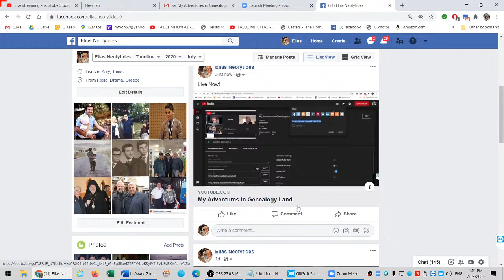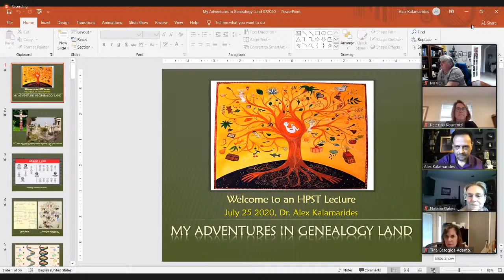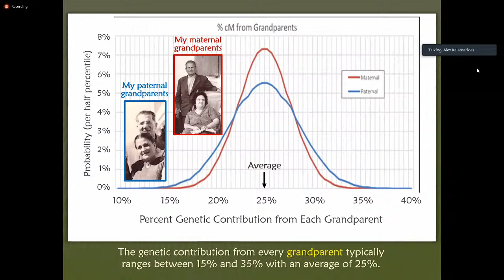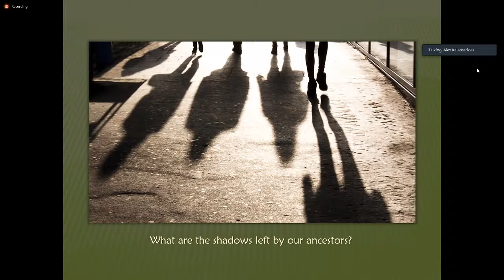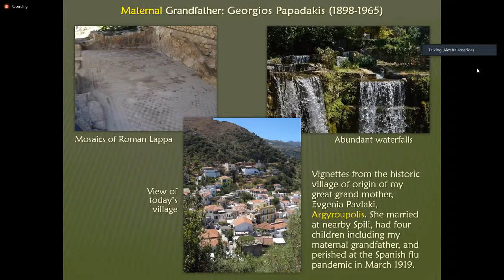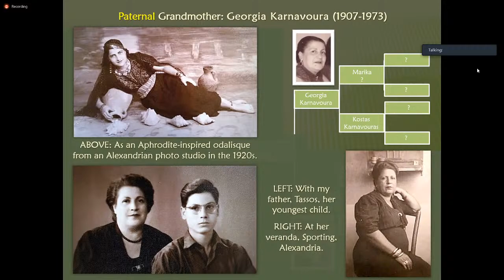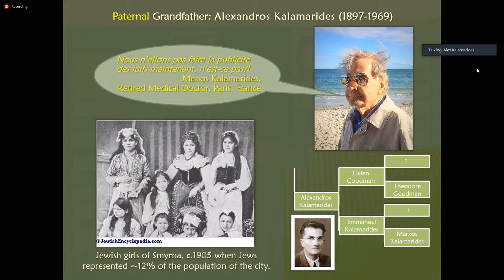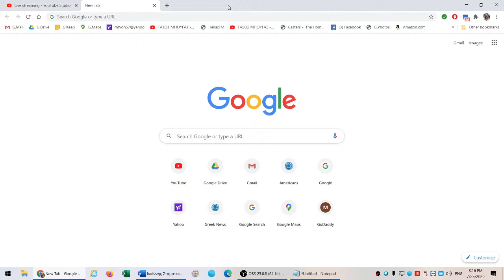My Adventures in Genealogy Land